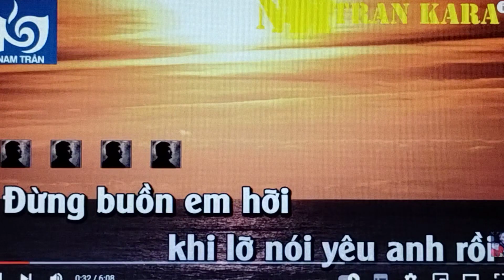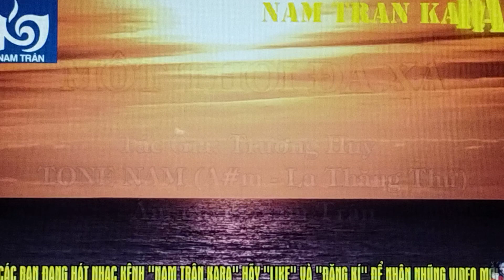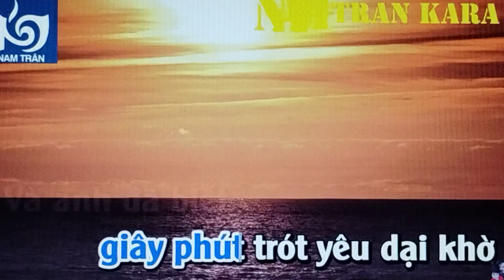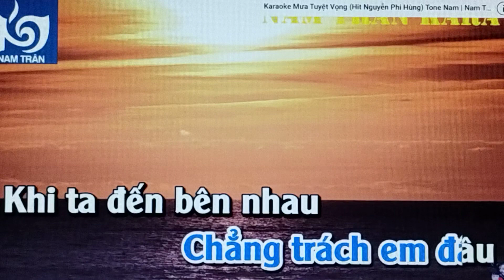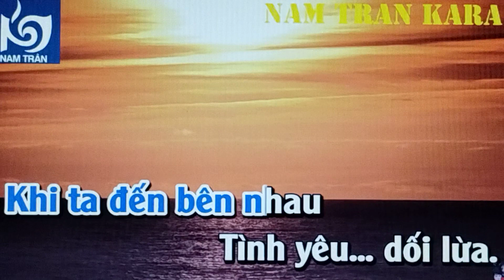𝐌Ộ𝐓 𝐓𝐇Ờ𝐈 ĐÃ 𝐗𝐀 | 𝐒𝐓: 𝐓𝐫ườ𝐧𝐠 𝐇𝐮𝐲 | 𝐌𝐮𝐬𝐢𝐜 𝐛𝐲 𝐍𝐚𝐦 𝐓𝐫â𝐧 𝐊𝐀𝐑𝐀 𝐄𝐧𝐭𝐞𝐫𝐭𝐚𝐢𝐧𝐦𝐞𝐧𝐭